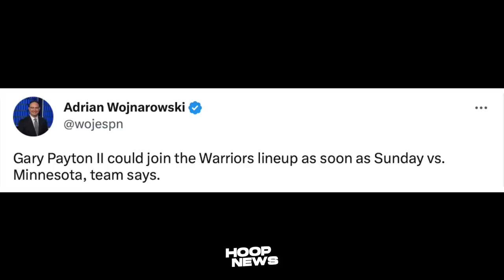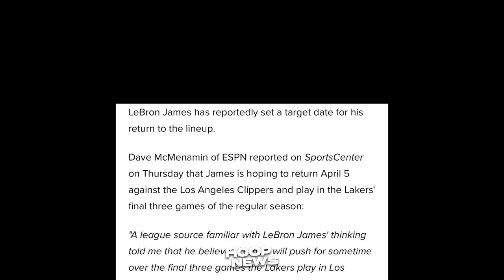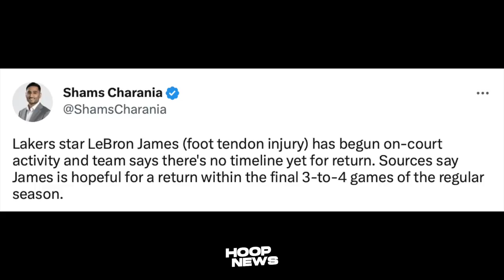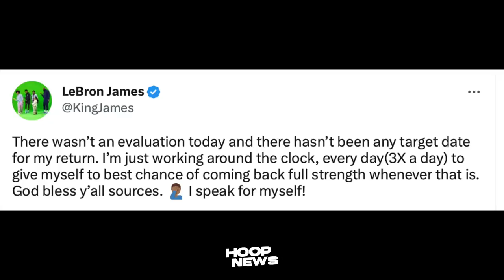Mismong si LeBron James na ang nag-Update tungkol sa PAG-BALIK niya sa Lakers...